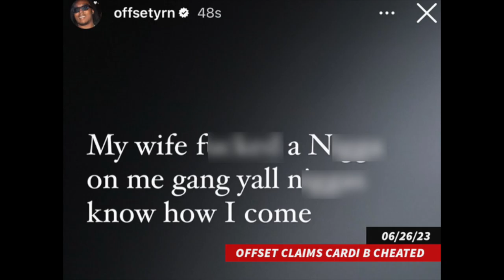Cardi B OUTED By Offset For CHEATING On Him After She CLOWNED Him On Twitter Space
Cardi B Responded After Her Husband Offset Posted About Her Cheating On Him, Then Said Again How She Could Leave Him For A More Successful Man & Her Life Would Be Better.